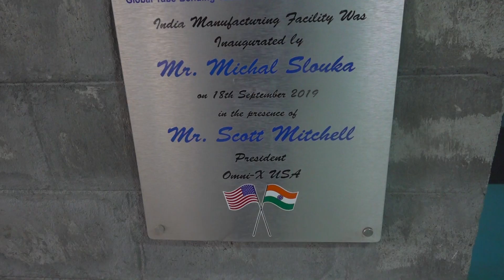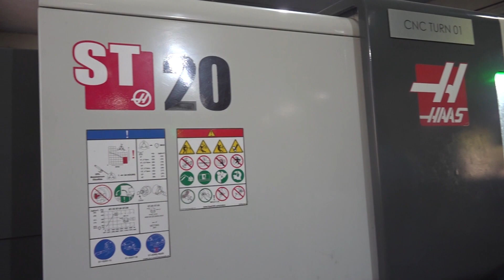Omni-X invest in HAAS machines for consistency, accuracy, and great returns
Catch Tony Gunn from MTDCNC North America on his visit to Omni-X, a global leader in tube bending and metal tubing. In this video, we hear from Ujval Deep, Managing Director of Omni-X India as he talks about the history of this successful brand, its global facilities, and its strong relationship with machine tool company HAAS Automation Inc. Omni-X started out in the US 32 years ago and gradually expanded it facility to Mexico, the Czech Republic, and India. Their facility in Bengaluru India services seven countries including China, Singapore, Thailand, Philippines, Uzbekistan, and the Middle East. This facility is only 3 years old, and now has 23 employees and 5 HAAS machines. What makes Omni-X unique in the industry? The company offers a true end-to-end solution for customers from design through to setting up production paths. Ujval goes on to share his thoughts about HAAS and how their machines bring excellent value for money, efficient production, consistency, and superb tolerances. What more does HAAS offer for Omni-X? Watch the video to find out!